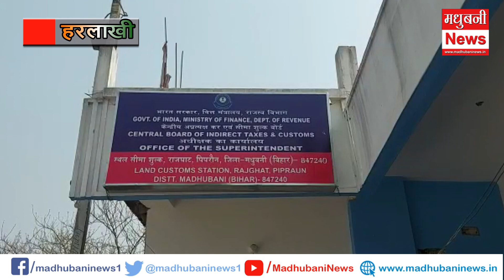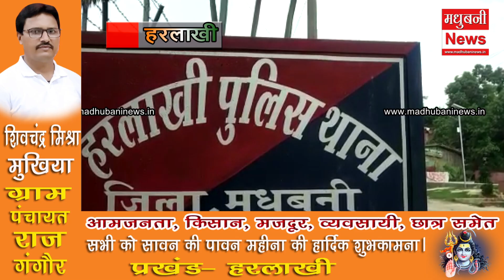खाद की कालाबजारी। एसएसबी, कस्टम और पुलिस की संयुक्त कार्रवाई।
Harlakhi Ind-Nepal SSB harne MadhubaniNews in Hindi (मधुबनी समाचार) - Read Latest Madhubani News Headlines from Madhubani Local News Paper. Find Madhubani Hindi News, Madhubani Local News, Madhubani News Paper, Madhubani Latest News, Madhubani Breaking News, Madhubani City News stories and in-depth coverage only on madhubaninews.in!